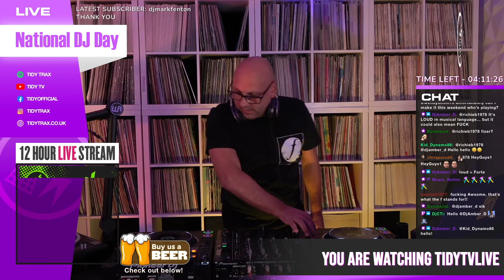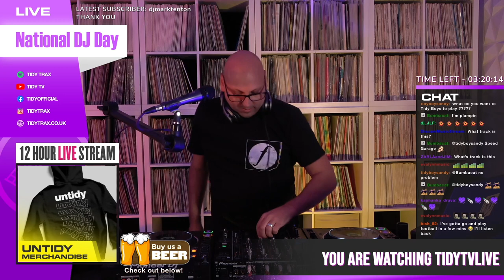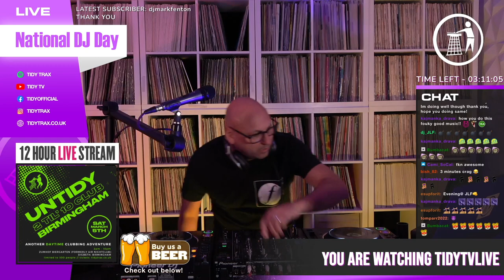National DJ Day - Tidy 12 Hour Live Stream - Set 7 Rob Tissera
TidyTV proudly presents our 12 hour live stream on National DJ Day 2022